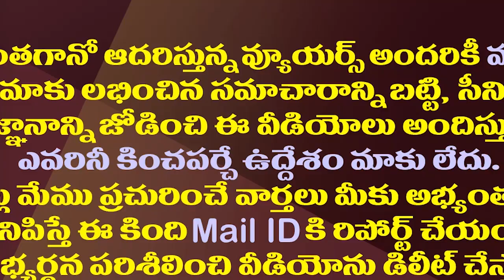చంద్రబాబు అసెంబ్లీ బహిష్కరణ సరైనదేనా?| Is The Decision To Boycott Chandrababu Assembly Correct?